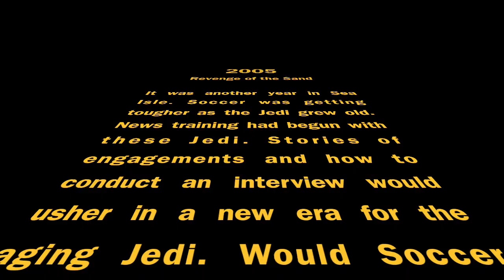Sea Isle 2004 & 05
Sea Isle Shore Video from 2004 & 05